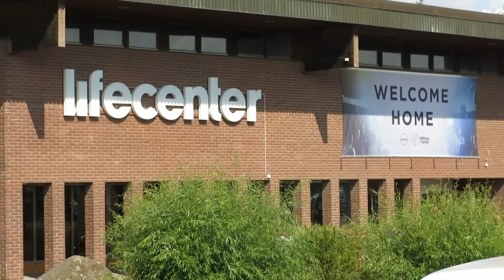Tommy Tiger - In Loving Memory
In Loving Memory of Tommy Ove Tiger Björk

- Born in Jakobstad, Finland, September 19th 1956
† Moved home to be with Jesus, February 4th 2015

He was known as something like a "car lunatic" and since he was a little boy he had a dream; to drive fast. He became a legend in the Scandinavian racing and he was known as a loving friend with a big heart.

I did not know anything about this man called "Tommy Tiger" before July 8th 2014, late at night when I received an e-mail from him with the words "THANK YOU FOR BEING THERE, DOING WHAT YOU ARE DOING". In that moment I was down and needed encouragement and to get such words from a total stranger goes into your heart.

In his mail he also told me he had cancer and that he came from a Christian home. His grand father was a preacher. After several years in the world he had now found a church that he loved, Life Center Church in Västerås and all he spoke about was his hope in his Lord and Savior, Jesus Christ.

During our almost daily e-mail conversations he wanted to do an event at his home church in Västerås, Sweden. I thought it was a wonderful idea and at this point I did not know how influential he had been in the scene for many years, he was a legend. That summer became his last summer and the event we did was the last event he did and we had a wonderful time. It felt like I had known him all my life. I remember how thankful he was to his church for believing in his vision of this car event at the church and when the church thanked him after the event he was in tears. Tears of joy and being thankful, thankful to God.

He made such an impact on me and we spent days and days talking on Skype about our future plans. His impact made me step down from my role as the leader for Ambassadors For Jesus Christ motorcycle ministry and together with him start a Ambassadors For Jesus Christ Hot Rod & Racing Team, a ministry with focus on reaching people with the message of Jesus within the car scene and by using special and classic cars to draw peoples' attention to the cross. We had big plans, visions and dreams and I can tell this was on his heart.

January 12th me and my son Sebastian traveled to Sweden to be with him before we started a tour over there. We got three wonderful days together and we laughed and cried. Still I could not understand how I loved this brother, even if we had only known each other for such a short time but I realize it was God who sent him into my life as a fresh wind. A true friend filled with love and encouragement even if his days were filled with pain due to his serious illness.

On our way back to Finland, January 27th we stopped in Västerås and visited Tommy, who now was in hospice and he was tired. He still planned to go to USA with me in a couple of months but somewhere inside he knew that he did not have many days left. His own words were; "I AM NOT AFRAID, I KNOW WHERE I'M GOING AND WITH WHOM!". He had truly given his life over to Jesus who filled him with His peace. His dream was to reach all his friends and all people out there with the good news about Jesus Christ and Salvation. His last words to me were typical "Tommy Tiger words", he said; "WE ARE IN THE LEADERSHIP, THIS IS IMPORTANT, VERY IMPORTANT! LETS DRIVE!" He was talking about the importance of our new Hot Rod & Racing Team and how important it was to reach the lost souls for Jesus.

February 4th 2015, early in the morning I received the phone call. Tommy Tiger had moved home to be with Jesus. It was his older sister who called me and told me that he left with a smile on his face.

As Tommy had such an impact on my life I decided to write a song to honor his memory. I did not know what to write but all peaces
fell into the right places and this is the song "Tommy Tiger". I know we will meet again as I know he is with Jesus now. I also know that he wanted all his family and friends to believe in Jesus and get saved.

Pontus J. Back
Vasa, Finland

Pontus J Back: lead vocal, electric guitar and acoustic guitar (with B9 organ generator)

Sami Ontermaa: drums

Jani Sandvik: pedal steel guitar

Camilla Cederholm and Isabella Ström: backing vocals and vocal arrangement

Suvi Kantola: violin

Kalervo Kantola: cello

Martin Kantola: bass, acoustic and electric guitar, backing vocals, hammond organ, tambourine, string arrangement

Music written by: Pontus J Back -  Lyrics written by: Pontus J Back and Garry Nutt

Produced, recorded and mixed by: Martin Kantola

Movie clips from Tommy's last event "Motor Rock 2014" at Life Center, Västerås and from Bilsport magazine Pictures from Tommys family, friends and Bilsport magazine